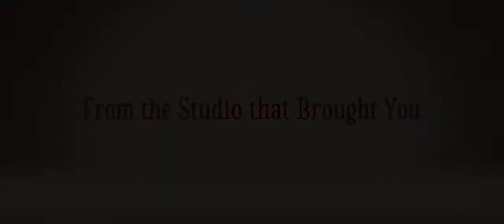Christopher Robin: Winnie The Pooh visits his old friend as an adult in first film trailer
Christopher Robin is reunited with his old friend Winnie The Pooh in the first trailer for Disney's live-action Christopher Robin.

The film - which takes place in the 1940s - stars Ewan McGregor as Robin and shows two of the most beloved friends in literature together again.

This time, however, Robin has grown up and hasn't seen his bear in a long time.

christopher c. robinson,
christopher c robinson md,
christopher c. robinson ii,